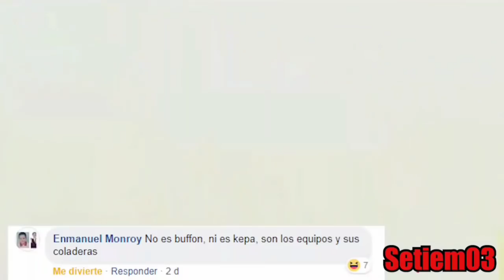[INCREÍBLE] ESTAS SON LAS RECOMPENSAS DE UN GRL 170!!! FIFA19 MOBILE 😱💎😱💎😱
▶️SeiyaLibraGamer

(GRU2)

(GRU3)

                                             ***GRACIAS***